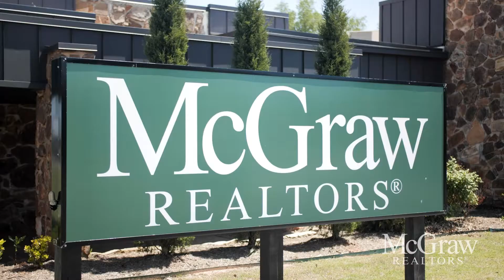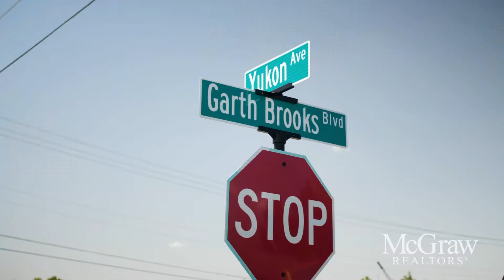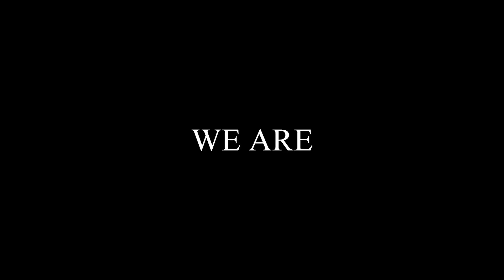A Career with Flexibility, Creativity, and Purpose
Leah Brown started her journey in real estate she was looking for a career that offered three things: flexibility, creativity, and purpose.

She knew she needed the kind of flexibility that could work around her time with her family and home life, but with a background in marketing and public relations she also wanted something that offered creativity. The last thing Leah knew she wanted in a career was purpose; to know that at the end of the day, what she did made a difference.

Leah has found that in her real estate career. So can you. Start career that allows you to live life on your terms, and know that what you are doing matters.

Learn more about how you can start your real estate journey today